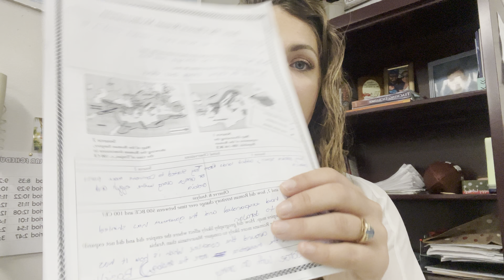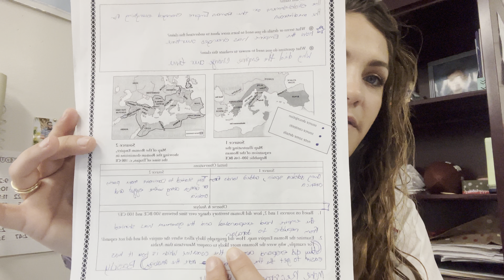3 Activities to Increase Student Engagement in High School (and Middle!)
This video covers three strategies you can implement today in order to increase student engagement in the High School classroom.
Using these strategies in your lesson planning will improve student engagement, and implementing them is easy!

My name is Breanna and I am a 7th year teacher who teaches social studies! Follow me for more or head over to my Instagram (@TeachWithWoolf).